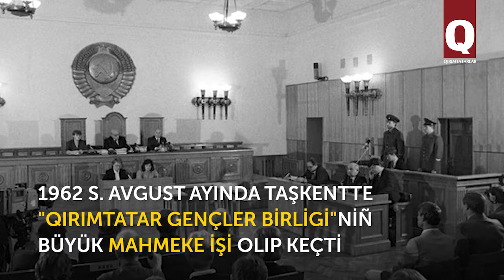Vatanda yaşamaq istegi içün lagerlerde apis etilgenler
56 yıl evel Taşkentte "Qırımtatar gençler birligi"niñ büyük mahmeke işi ötkerildi. 1962 s. avgust ayında Özbek Sovet Cumhuriyetiniñ yuqarı mahkemesi Marat Ömerov ve Seit- Amza Ümerovğa  apis cezasını  belgiledi. Gençlerniñ tek istegi- Vatanğa qaytmaq edi.